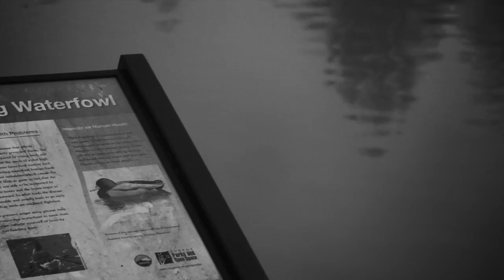using 60Pmediaconverter and smartconverter in FCPX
This is a demonstration video of using 60P AVCHD from a Sony Alpha 65 camera in  Final Cut Pro X, using MediaConverter for the first three clips and SmartMedia for the last. Both converters are free and work great. FCPX didn't crash once. The Noir effect is made using CrumplePop. Last two clips are identical, but converted with different applications to see if it made any difference to use AAC compressed audio and also to see if FCPX would crash. It made no difference what converter I used, and no crashes. Have to admit I love that Noir effect from CrumplePop.